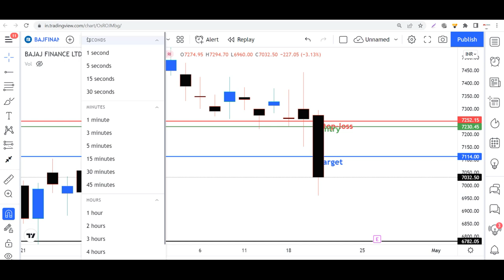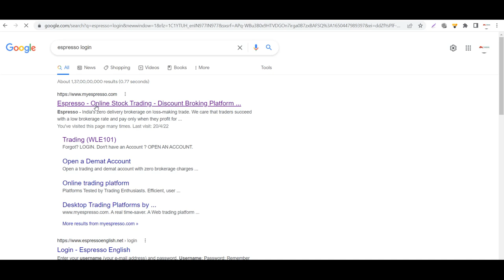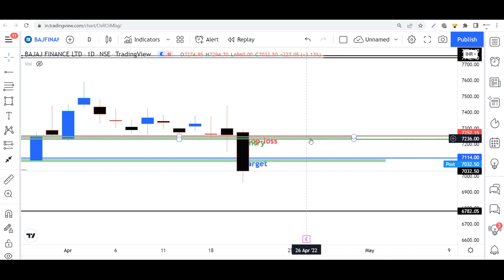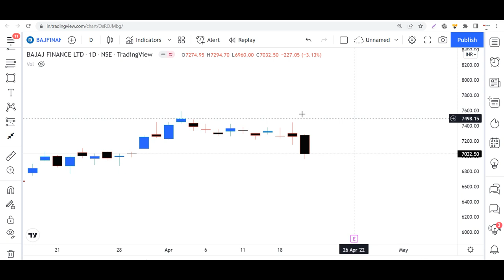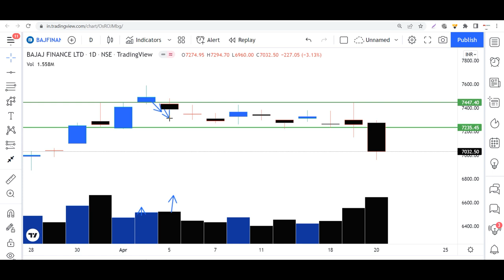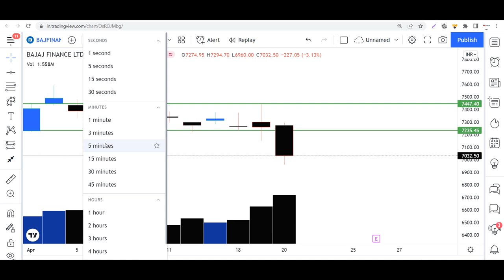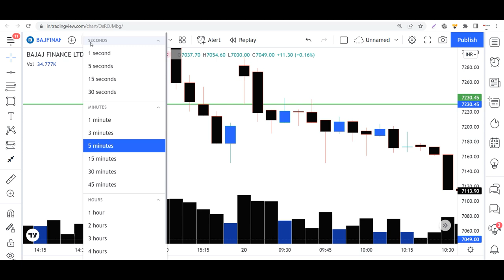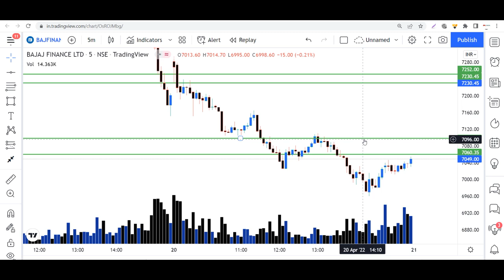How to Read Liquidity Like Professionals &कैसे एक Profitable Trade में इसका use करें आइये समझते हैं?